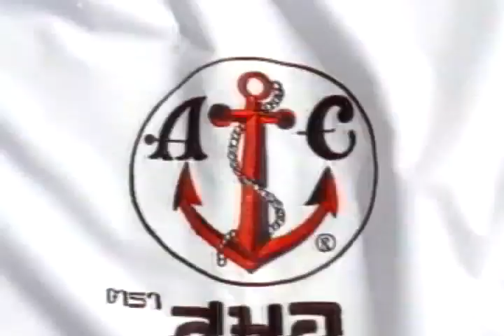ใหม่ เก่า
ชุดนักเรียนตราสมอ